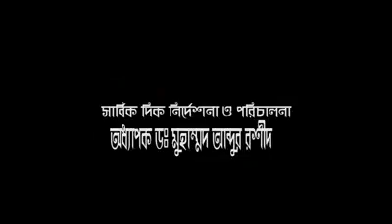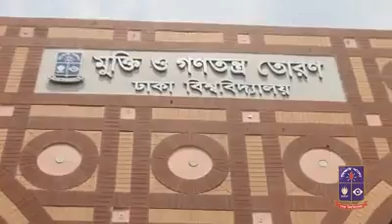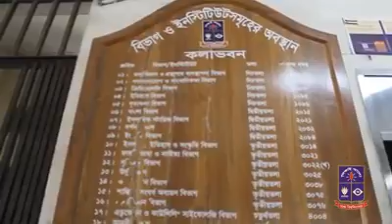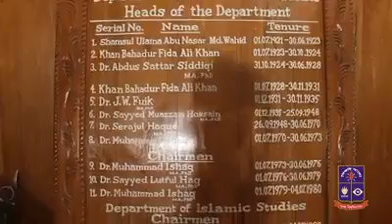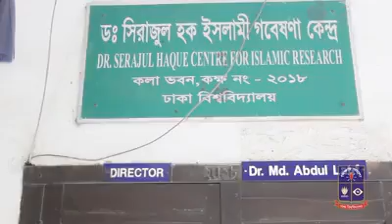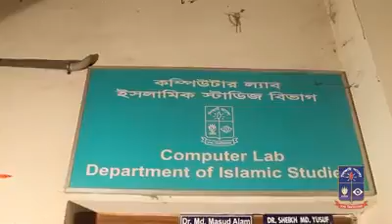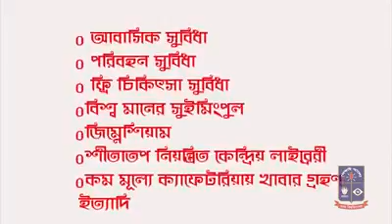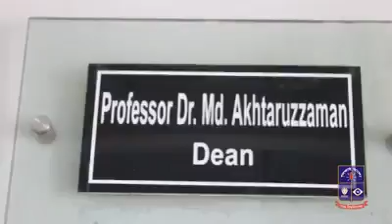Short History of Islamic Studies Department, University of Dhaka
Short History of Islamic Studies Department, DU. (1921 to 2016)